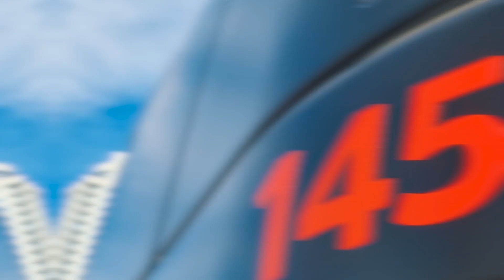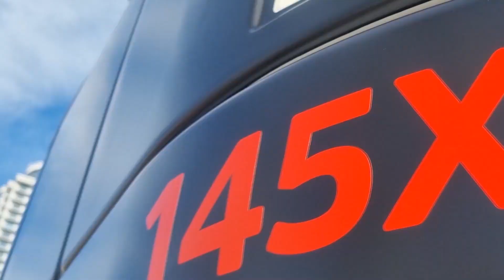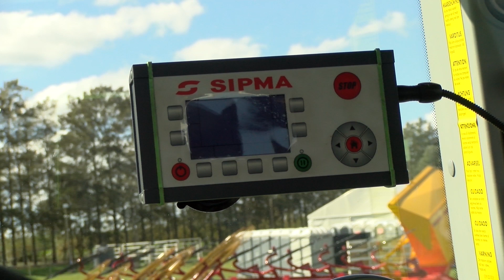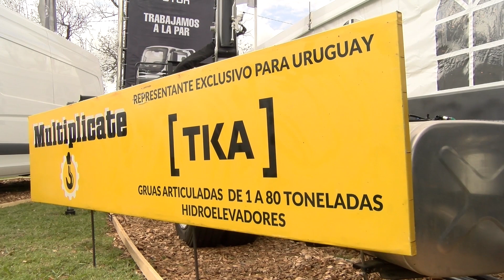BLOQUE 2 SABADO 22 DE ABRIL DE 2023